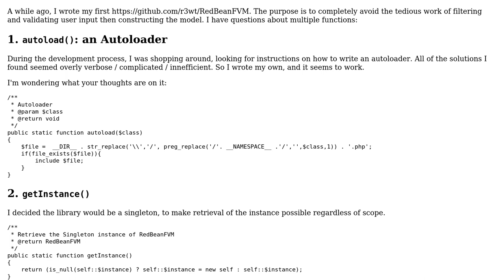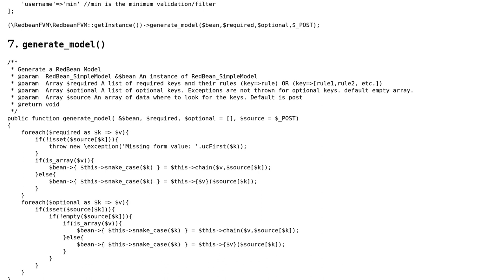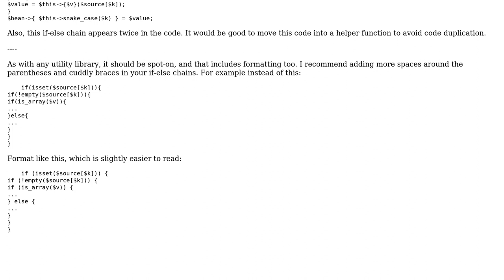Code Review: Filter, Validate, and Generate Redbean models programmatically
With thanks & praise to God, and with thanks to the many people who have made this project possible! | Content (except music & images) licensed under CC BY-SA | Music | Images & others | With thanks to user r3wt user Quill user janos and the Stack Exchange Network Trademarks are property of their respective owners. You are responsible for your own actions.